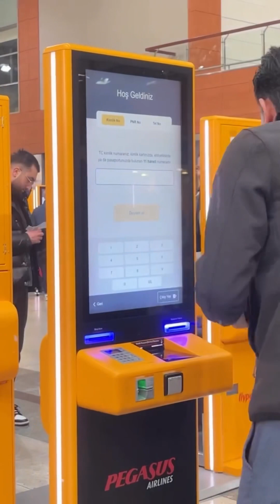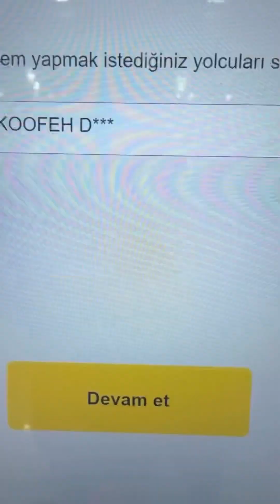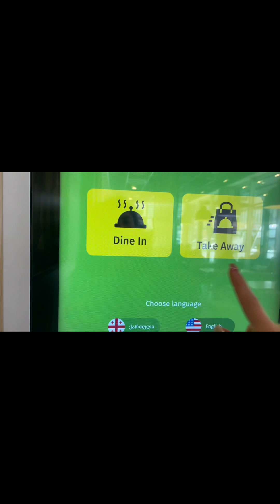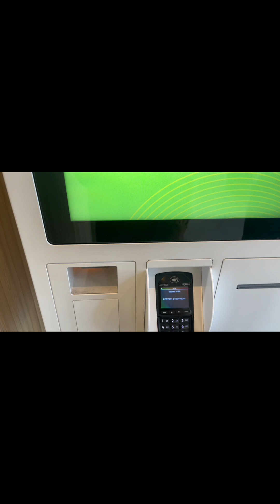سفر به باتومی... نوروز خود را چگونه گذراندید...😂